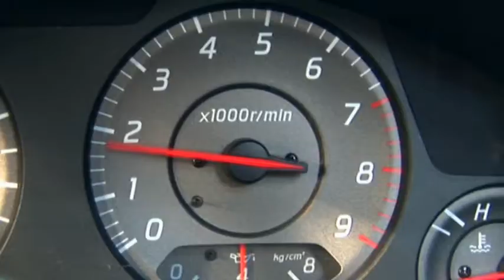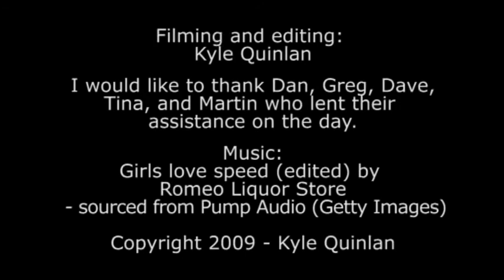Short Car Action Sequence - Mt Cootha Run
A short action sequence documenting our day driving and filming on the mountain. It's got cars, corners, and people having a good time. Begins with a VERY short set of colour bars, slates, and black video.

As most of the corners on a mountain look fairly similar, I have tried to come up with a series of creative locations to shoot from, and mix these with images of car parts and people. Some of the more "creative" shots involved climbing cliffs, holding the camera out of slow moving cars, or stringing the camera above the road using battery jumper leads and cable ties (which were the only things I could find on location to do the job).

A cheap crummy tripod and afternoon/evening light proved to the big challenges. I solved the tripod issue by limiting camera movement when filming, unless I was using the shoulder mount. Anything that I thought was too jerky was reshot straight away.

Lighting conditions deteriorated as the evening approached. In the afternoon, I opened the iris to full or almost full to let more light in, and avoided filming at the sun or used ND filters to prevent over-exposure/peaking. At night, I also turned up the gain and lowered the shutter speed (much to my disgust) to expose the image more at night. Whilst this resulted in a noisier image, I was able to eliminate some of the noise in post-production by lowering the pedestal (levels adjustment) just slightly past where it started to compress blacks. This made the dark sky a lot less noisier, in exchange for a tiny bit of detail on the dark car.

Filming and editing performed by Kyle Quinlan.
This was filmed on a Sony HVR-Z1P, in HDV mode, switching between shoulder mount and tripod.
(All except for the shot of the car going over the camera - that was filmed on a cheap digital camera in video mode).
Edited and colour corrected in Adobe Premiere Pro and Adobe After Effects CS2.
Music from Pump Audio (Getty Images) - edited version (using Adobe Audition) of "Girls Love Speed" by Romeo Liquor Store.
Encoded as MPEG 2, progressive, 2 pass VBR, 16:9 720 x 576, 48kHz 16bit Stereo.
Big "thank-you" to all the people who helped out with the production doing photography, providing general hands, "acting" (or allowing me to film them), and of course, driving. These people are: Dan, Martin, Greg, Tina, Dave, and of course the random backpackers we met up the mountain.

Kyle Quinlan